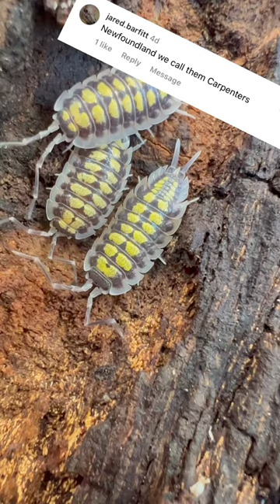What did you used to call these?